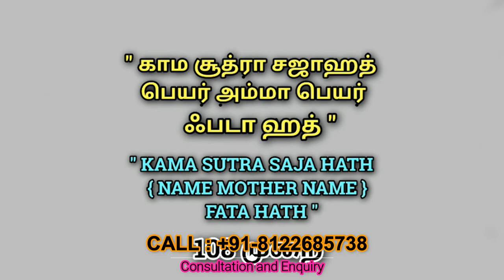சக்திவாய்ந்த கணவன் மனைவி வசிய மந்திரம்